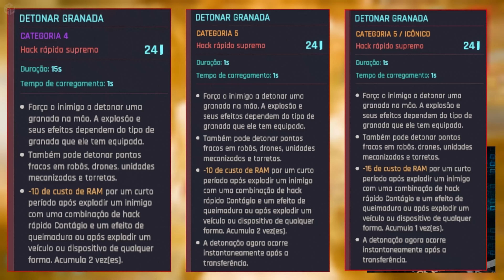❌ PIORES Hacks Rápidos de CYBERPUNK 2077 para um Trilha-Rede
🤦‍♂ 07 PIORES Hacks Rápidos que provavelmente você USA em Cyberpunk 2077, com uma classificação dos 10 piores hacks rápidos, que você pode estar usando e não percebeu o grande custo que ele é para sua gameplay, tornado tudo muito mais difícil.
Essa classificação foi inspirada pelo canal Sam Bram e equivale a mecânica de RPG e lore presente no jogo e na wiki, canônicamente balanceada, mas também com livre interpretação então COMENTE qual hack você acha que NÃO deveria estar nessa lista e se faltou algum outro.

Músicas:
"Cyberpunk Agressive Industrial"
By: Infraction.

Imagens:
Cyberpunk fandom/comunidade.

ÍNDICE DO VÍDEO:

00:00 - Introdução
00:49 - Detonar Granada
03:13 - Travar Arma
04:42 - Isca
06:21 - Solicitar Reforço
08:25 - Reiniciar Ópticas
09:30 - Colapso de Sistema
10:47 - Auto Destruicão 6 tlgd